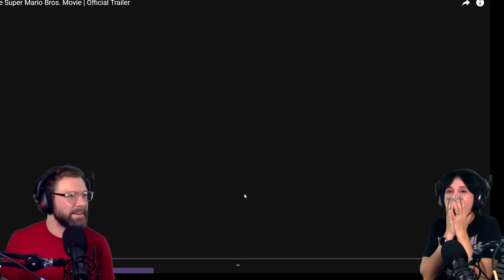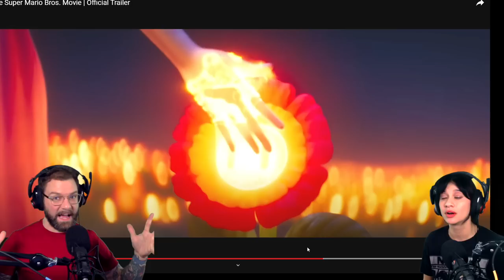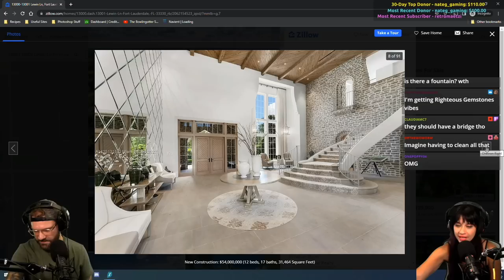Super Mario Bros Movie Trailer | GTFO I'M GONNA CRY